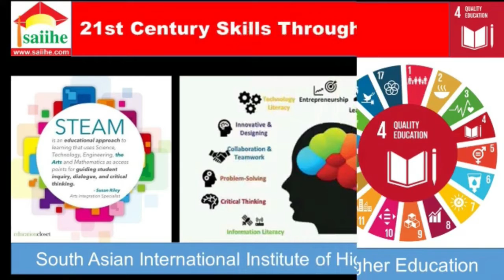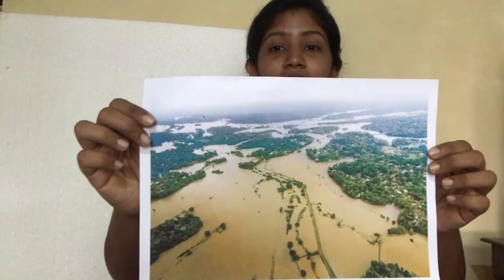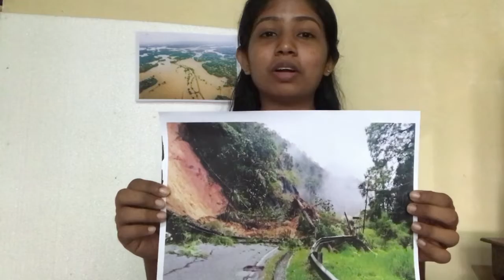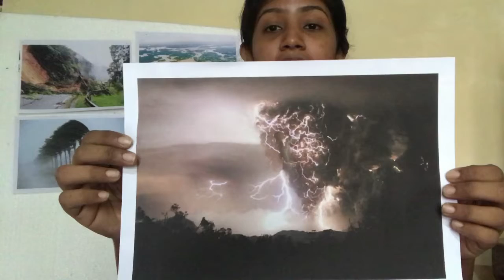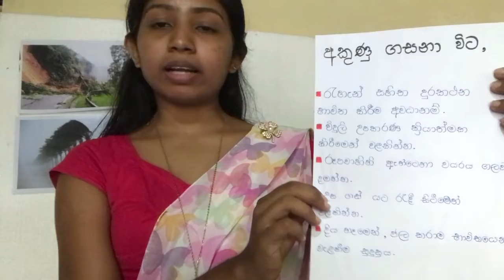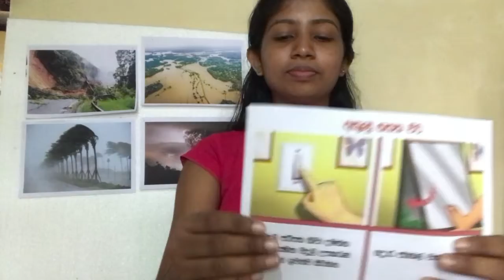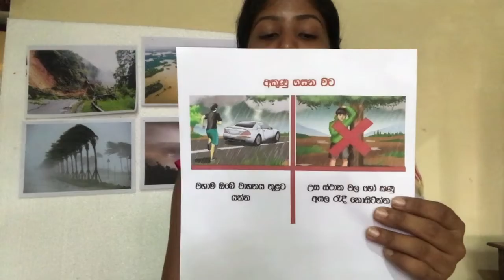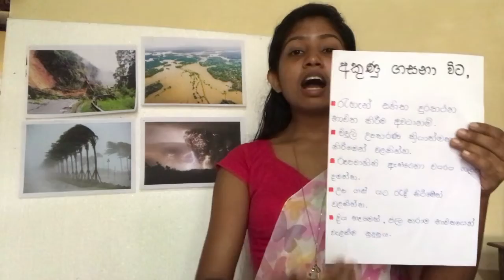5 ශ්‍රේණිය පරිසරය - ආරක්ෂාව හා පරිස්සම Hiruni Malshani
W.A.Hiruni Malshani
2456/ DPE/G06/04
2021 May
Diploma in Primary
South Asian International Institute of Higher Education